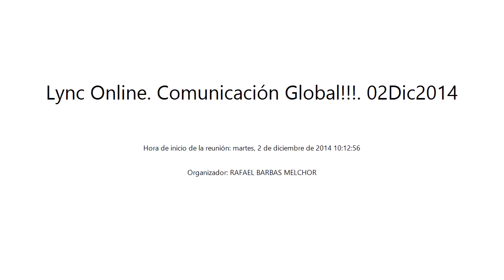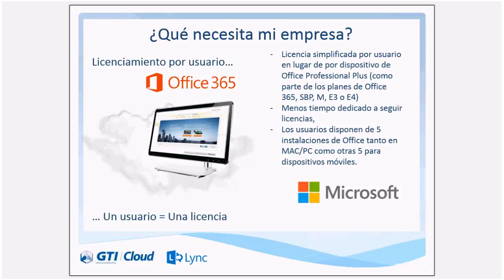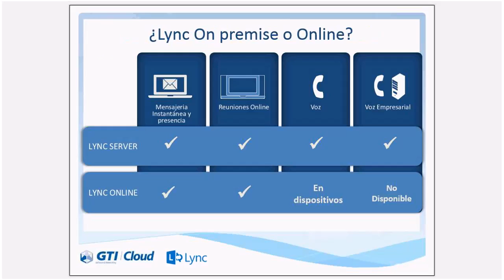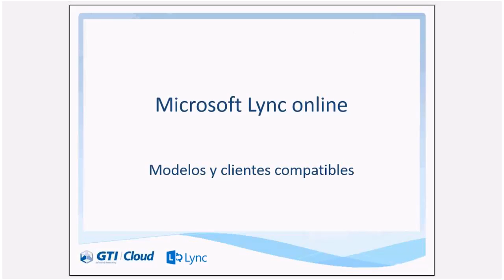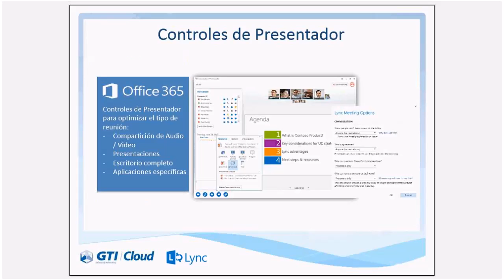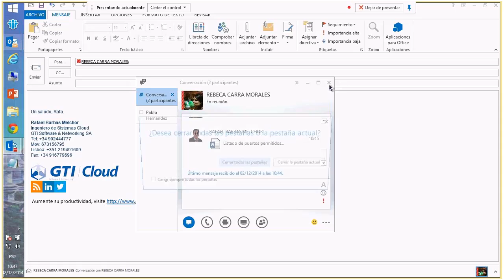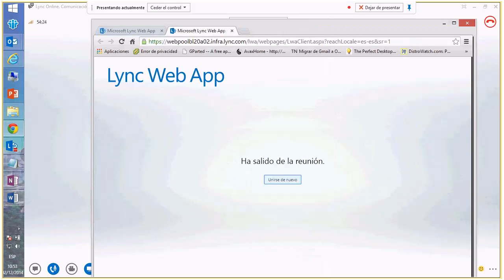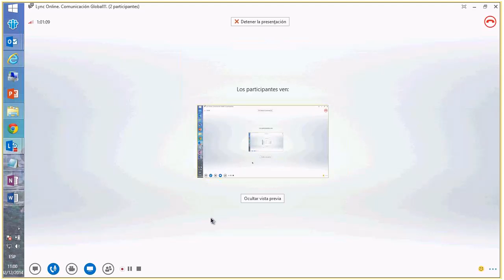Lync Online Comunicación Global!!! 02Dic2014